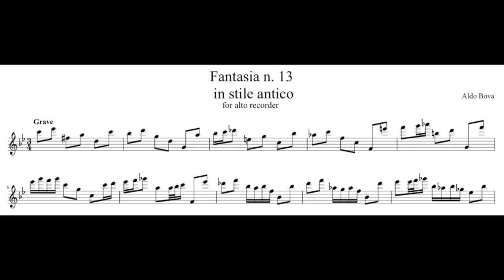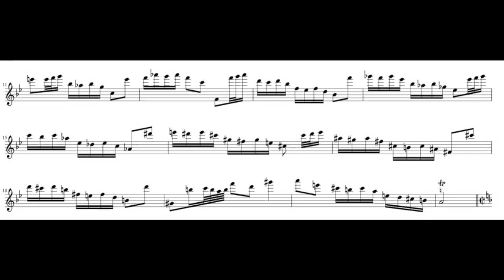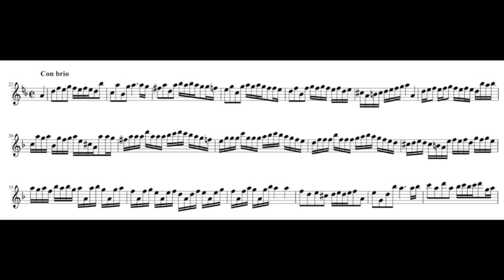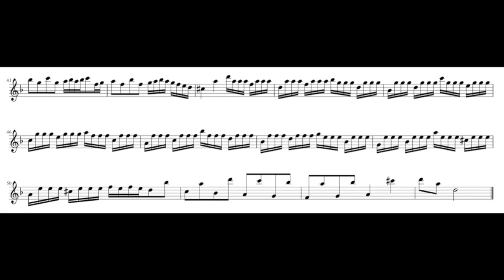A. Bova, Fantasia n. 13, in stile antico, for alto recorder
written and performed by Aldo Bova, alt recorder by Francesco Li Virghi, A=415